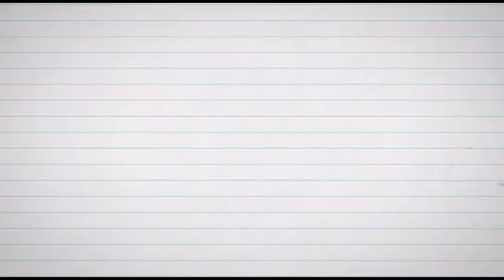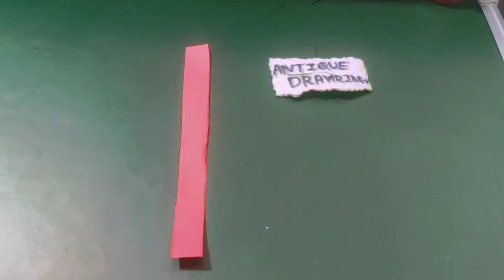how to make paper strips flower#Origamipapercrafts#papercrafts#Diy paper crafts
Antique drawing presents easy drawing for anyone specially for kids. Please get your drawing materials ready and enjoy it
paper strips flower for kids
how to make an easy paper strips flower
diy small paper flowers
how to make flowers with paper strips
paper craft
how to make flower with origami paper
easycraft for kids
make flower with origami strips
how to make small paper flower with origami paper strips
quickly and easy paper art
art and craft tutorial by antique drawing
only 5 minutes craft#only 3 minutes craft
Diy paper strips flowers
diy mini paper flower with paper strips